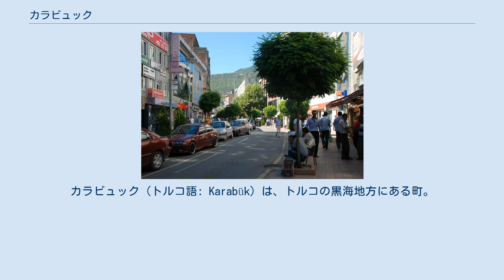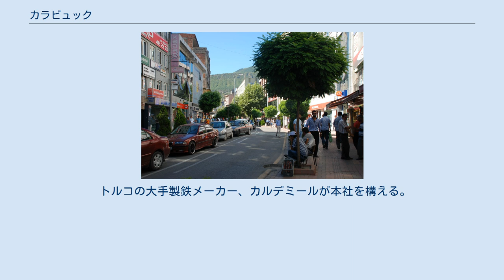カラビュック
カラビュック（トルコ語: Karabük）は、トルコの黒海地方にある町。
カラビュック県の県都で、人口は10万8167人（2009年国勢調査）である。
地区の面積は760平方キロ、標高354m。
 アナトリア半島北部、アンカラの北およそ200km、ゾングルダクから115km、カスタモヌから113kmに位置する。
1995年にカラビュック県が設置されるまでは、ゾングルダク県の一部だった。
アラチュ川とソアンル川が合し、フィルヨス川となる。
 カラビュックの地名の出所ははっきりしない。
トルコ語で kara は黒もしくは土地、bük は茂みを意味するから、カラビュックでは「黒い茂み」の意になる。
 カラビュックは、黒海沿岸のアマスラと中央アナトリアを結ぶ街道沿いに位置する。
トルコ建国後しばらくは、サフランボルのヨーレベリ村に属するわずか13戸の小村で、アンカラ - ゾングルダク線の駅が設けられていた。
町の発展は国の産業化政策で始まった。
1939年、初の国営製鉄所が建設されて以降急速に発展、1953年に地区に昇格し、1995年には県都となった。
市街の3km郊外にある、ハドリアノポリス（エスキパザール）という4世紀の古代都市には多くの噴水、教会、浴場が残る。
近年になってその大部分が発掘されたが、長年横行してきた盗掘が観光地化に悪影響を及ぼしている。
 温暖湿潤気候で、夏は蒸し暑く冬は冷涼である。
 苦灰石や石灰石を産するほか、ゾングルダクから石炭とマンガン、ディヴリイから鉄鉱石が供給されることからコークス炉、高炉、鋳造所などがある。
硫酸やリン酸塩の化学工場も置かれている。
ゾングルダク一帯は炭田が広がっている。
 トルコの大手製鉄メーカー、カルデミールが本社を構える。